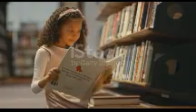Activities for kids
How kids can spend their time when getting bored